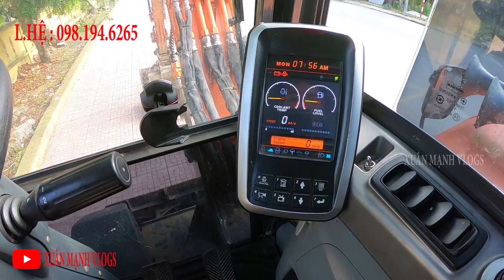Review Máy Xúc DOOSAN DX55W ACE Đời 2013 Sau 3 Tháng Sử Dụng | Xuân Mạnh Vlogs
Review Máy Xúc DOOSAN DX55W ACE Đời 2013 Sau 3 Tháng Sử Dụng|
excavator after 3 months of use